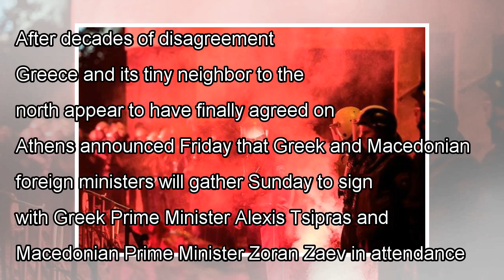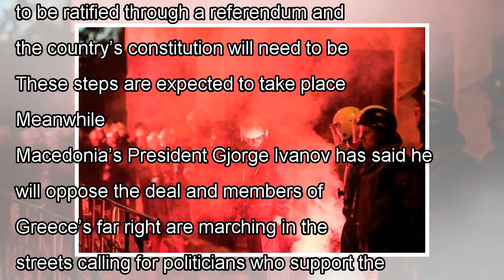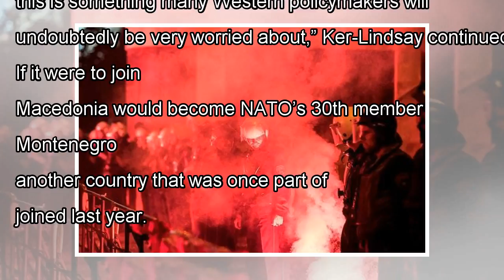News Another European country could join NATO. Will it Anger Moscow?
After decades of disagreement, Greece and its tiny neighbor to the north appear to have finally agre...